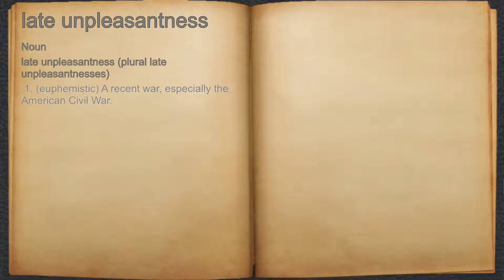What does late unpleasantness mean?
A spoken definition of late unpleasantness.

Intro Sound:
Typewriter - Tamskp